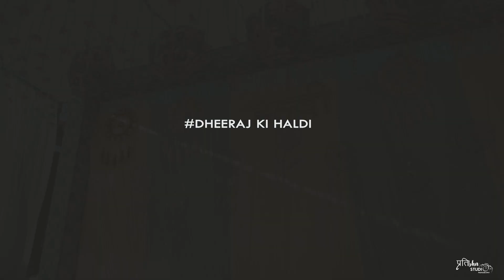dheearaj ki haldi💛 Dheeraj x Suvita 💐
follow @pratibhastudiotanakpuruk5165

book now your dates.
ping me here ☝️